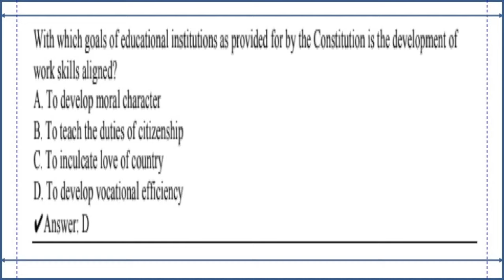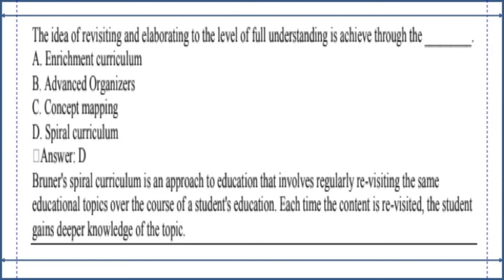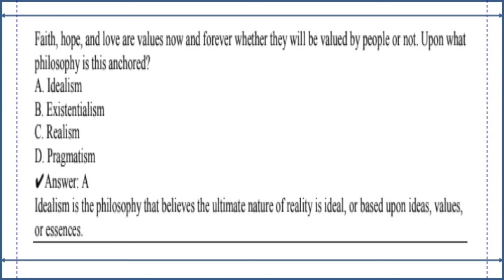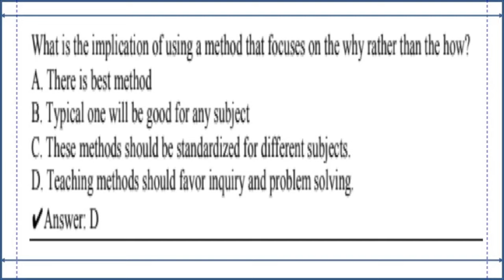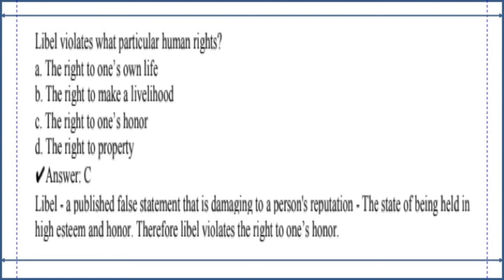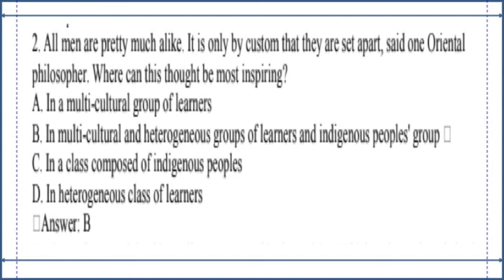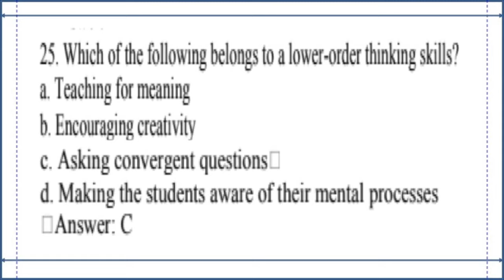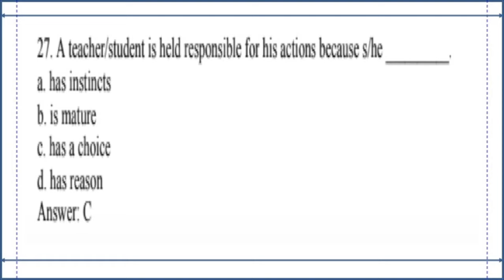PROFESSIONAL EDUCATION w/ ANSWER KEYS & SOME RATIONALIZATION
Assessment of Learning | Professional Education
1. Can paper-and-pencil tests diagnose students' ability to organize thoughts?
A. Yes, by way of the essay test®️
B. No, unless the multiple choice type of tests is made situational
C. Yes, by way of the selected response type of test.
D. No, they are limited only to simple recall.
2. Which of the most reliable tool for seeing the development in your pupil's ability to write?
A. Interview of pupils
B. Portfolio assessment®️
C. Scoring rubrics
D. Self-assessment
3. I'd like to test whether a student knows what a particular word means. Which should I ask the student to do?
A. Define the word®️
B. Give the etymology of the word
C. Give the word a tune sing it
D. Spell the word and identify its part of speech
4. Here is a test item: DISTANT: NEAR, as GENUINE:_________. This test is a /an
A. Analogy®️
B. Completion
C. Metaphor
D. Riddle
5. Teachers are encouraged to make use of authentic assessment. Which goes with authentic assessment?
A. Answering multiple choice test items
B. Del contextualized drill
C. Real world application of lessons learned®️
D. Unrealistic performances
6. To ensure mastery of a cognitive lesson, which assessment tool is most appropriate?
A. Essay test
B. Objective test
C. Pre-test and post-test®️
D. Summative test
7. "State a set of principles that can explain the following items" is a yes item on _____
A. Generalizing
B. Relating cause and effect
C. Predicting®️
D. Summarizing
8. The results of National Achievement Test ( NAT ) are interpreted against a set of mastery level. This means that NAT is categorized as / an _____ test.
I. Criterion-referenced
II. Norm-referenced
A. I only®️
B. Either I or II
C. II only
D. Neither I or II
9. The ff. Are used in writing performance objectives, except
A. Comprehend®️
B. Delineate
C. Diagram
D. Integrate
10. In mastery learning, the definition of an acceptable standard of performance is called ____
A. Behavior
B. Condition®️
C. Criterion measure
D. SMART
11. As a teacher, what do you do engage yourself in major task analysis?
A. Test if learning reached higher level of thinking skills.
B. Breakdown a complex task into sub-skills
C. Determine the level of thinking involved®️
D. Revise lesson objectives
12. Teacher G's lesson objective has something to do with the skills of synthesizing. Which behavioural term is most appropriate?
A. Appraise
B. Assess
C. Test
D. Theorize®️
13. Which are direct measures of competencies?
A. Personality tests
B. Performance tests
C. Paper-and-pencil tests
D. Standardized tests®️
14. Why should a teacher not use direct instruction all the time?
A. It requires much time
B. It requires use of supplementary materials
C. It reduces student engagement in learning®️
D. It is generally effective only in the teaching of concepts and abstractions.
15.The following terms refer to performance objectives except _____ objectives.
A. Behavioral
B. Learners
C. Lesson
D. Teachers®️
16. " using the six descriptions of elements of a good story, IDENTIFY IN WRITING THE SIX ELEMENTS IN THE SHORT STORY BY O. HENRY, with complete accuracy." The words in capital letters are referred to as the ____
A. Criterion of success
B. Condition®️
C. Minimum acceptable performance
D. Performance statement
17. If teacher is concerned with the development of student's higher-order-thinking skills, then his lesson objectives must go beyond______.
A. Analysis
B. Application®️
C. Comprehension
D. Recall
18.The following terms refer to the alternative names for Authentic Assessment except
A. Alternative Assessment
B. Direct Assessment
C. Performance Assessment
D. Conventional Assessment®️
19.This type of rubrics that estimates the overall quality of a performance by assigning a single numerical value to represent a specific category of accomplishment
A. Analytic rubrics
B. Checklists
C. Holistic rubrics®️
D. Combining scoring systems
20.Which of the following does not serve as organizer in the preparation of a portfolio?
A. Envelope
B. Clear book
C. Objective test®️
D. Album

PART 1: KOUNIN'S MGT MODEL (1970)
▪️stimulus boundedness - teacher's attention interrupted by extrateneous stimulus
▪️Thrust - teacher interrupts students engaged in activities w/o considering whether the student is ready or not.
▪️Dangels - teacher interrupts activity of student and return to it again.
▪️Truncations - teacher does not return to current act. after being interrupted.
▪️Overdwelling - teacher focuses on a certian topic that will lead to too much time consupmtion, the lesson will slow down.
▪️Fragmentation - chunks of lesson for students to understand his lesson effectively or breakibg down of act. to cause too much time.
▪️Flip Flop - teacher changes its activity from current activity to new one and vice versa
whenever he changes his mind.